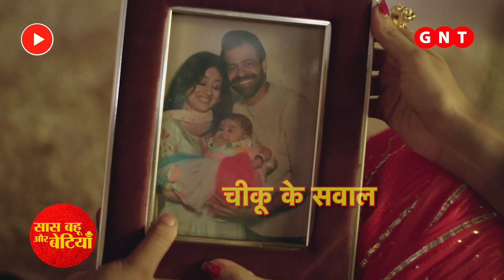Chikoo Ki Mummy Durr Ki: Nupur-Chikoo Get EMOTIONAL MOMENT!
Checkout the cute emotional moment between Nupur & Chikoo in Star Plus serial Chikoo ki Mummy Dur Ki..